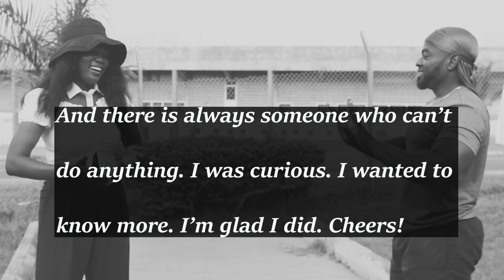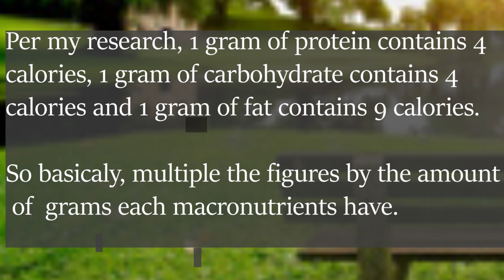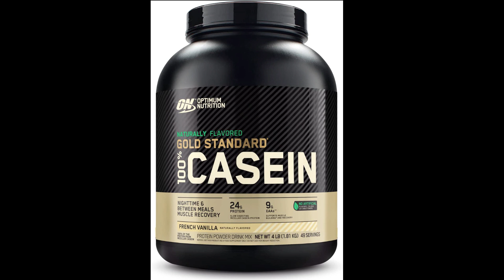You are definitely not FIT if you can't do these..... YOU x Agyeiwaa Johnson S1E01